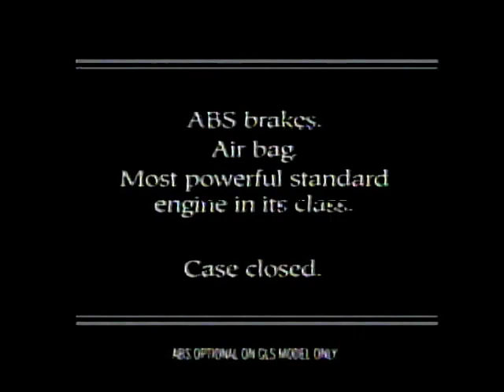Commercial - Hyundai Reward for Law Firm (1993)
One of the perks of joining this law firm is a Hyundai of any color he wants. Sign me up!